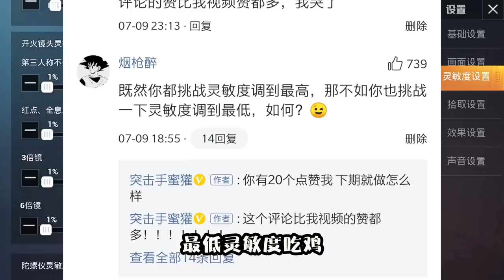和平精英：挑战用“1”灵敏度吃鸡！动都动不了，多亏这个功能【突击手蜜獾】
生死看淡，不服就干，我是一只成精的蜜獾（huan）！
挑战用“1”灵敏度吃鸡！动都动不了，多亏这个功能
蜜獾（huan）正式入驻YouTube，还请大家多来光顾呢

听说关注了蜜獾（huan）的大佬们运气都会好到爆的。

大家有什么想法也可以在留言区评论和蜜獾（huan）互动交流
欢迎大家订阅观看，谢谢大家。 我们的内容旨在为所有观众提供价值，完全遵守平台的使用政策。